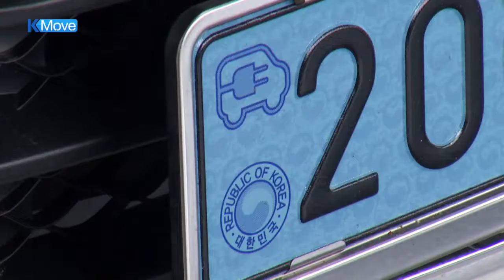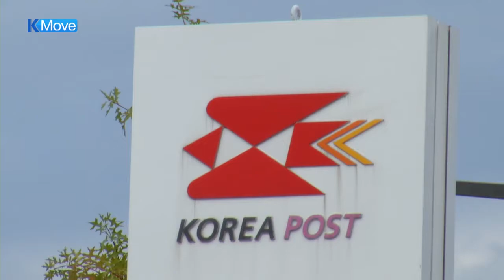[K-MOVE] Electric Mail Delivery Cars / YTN KOREAN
The Korea Post has introduced miniature electric cars (EVs) for postal services since March.

The EVs that have replaced two-wheelers used for the delivery of mails have improved working conditions for postmen who appeared to be highly satisfied with the vehicles.

[Kang Min-Joon, postman]
"It made me nervous to drive motorcycles on slippery roads in winter. It's great because it doesn't matter whether it's hot or cold outside."

This is a one-seater ultra-compact electric car introduced by the Korea Post to reduce fine dust emissions and improve working environments for postmen.

The EV is capable of carrying mails three times more than the small motorcycles that are currently used by the postmen. It also can travel up to 150 kilometers on a single charge.

The price of the vehicles is higher than that of the motorcycles but their operational and maintenance costs are only one 10th those of the two-wheelers.

The Korea Post has announced that it will replace 10,000 motorcycles with the mini EVs by 2020.

The state postal service also said it plans to adopt other EV models equipped with a higher single-charge mileage and safer devices to satisfy field requirements.